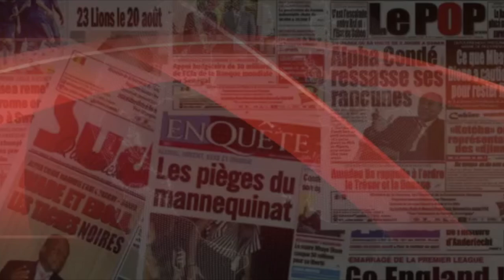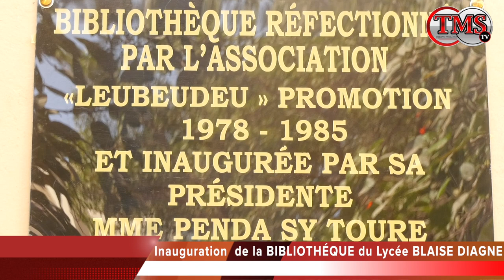Inauguration de la BIBLIOTHÉQUE du Lycée BLAISE DIAGNE WL